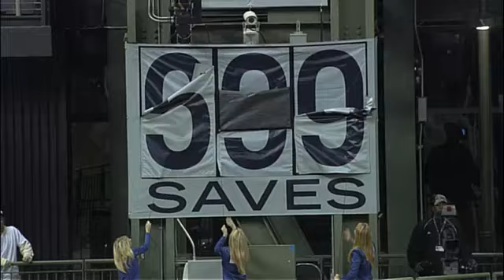Recap: STL 2, MIL 4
9/7/10: Narveson goes seven strong to sink Cards